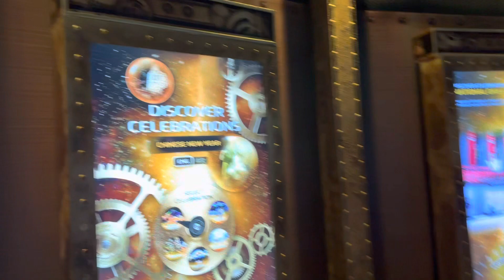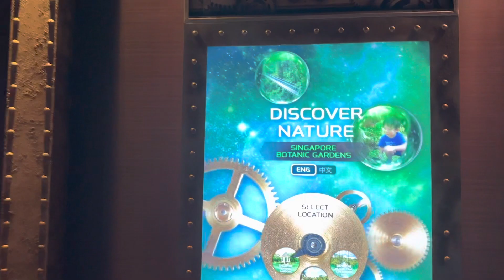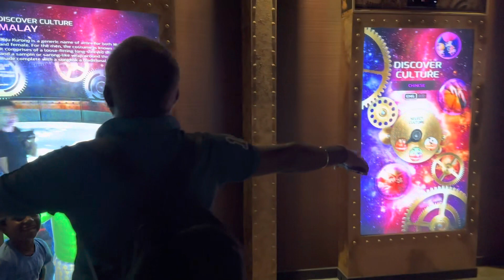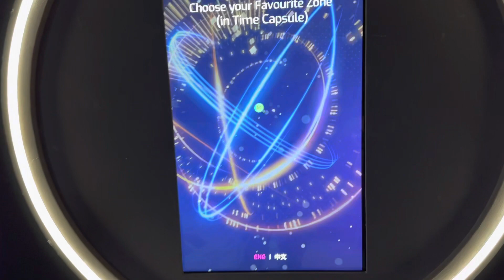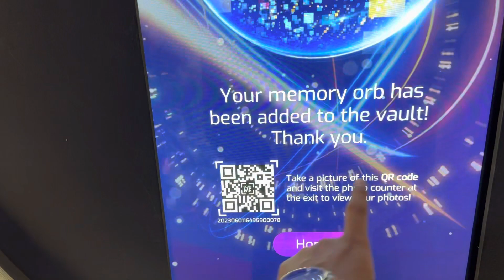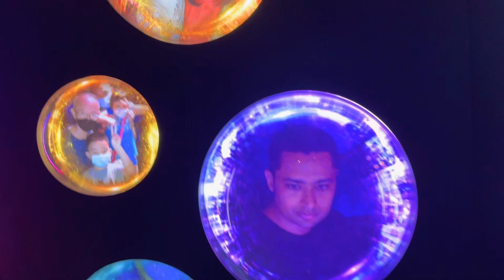Time Capsule, SkyLine, Singapore